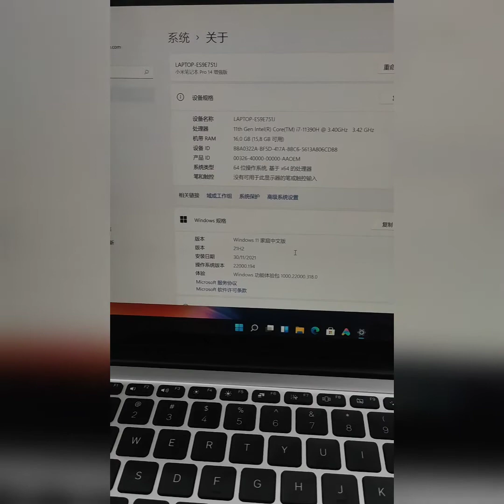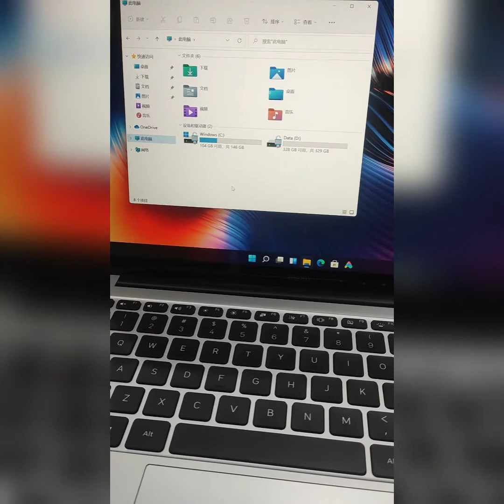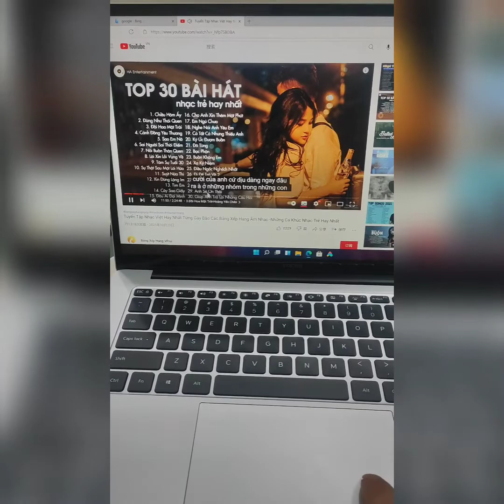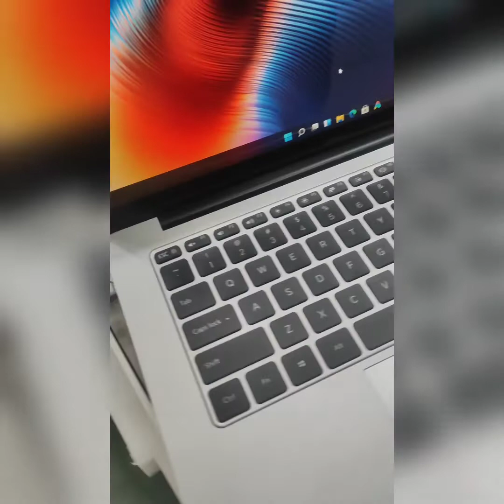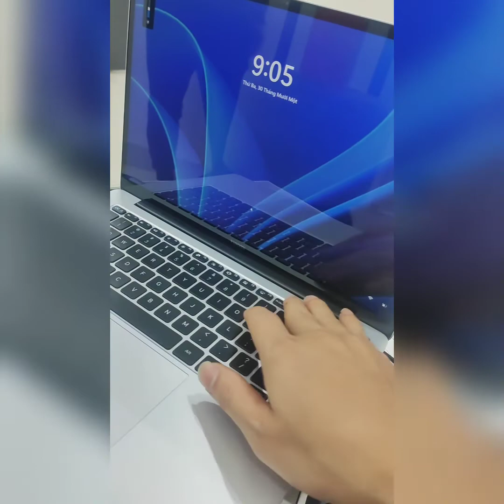Laptop Mi Notebook 14 2021 i7 11390H mở hộp